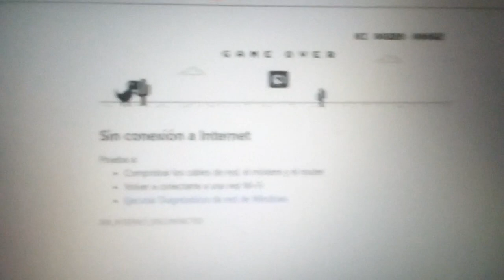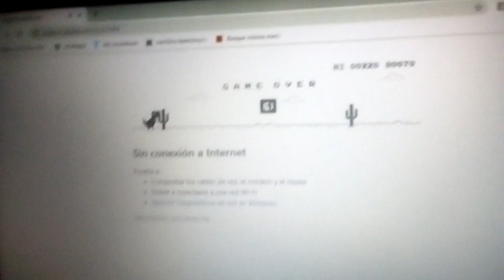¡¡¡fui a ver a cipo y paso esto!!!!